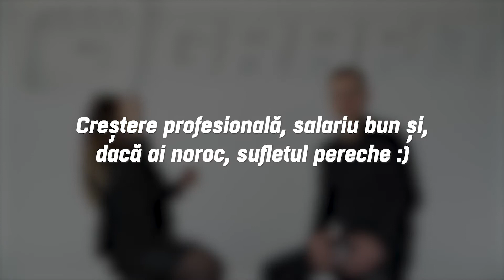Grafit Valentine's Day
La Grafit Holding, orice este posibil: să construiești o carieră, să câștigi bani frumoși fără să pleci în străinătate și, dacă ai noroc, să-ți întâlnești cealaltă jumătate.

Datorită muncii în aceeași companie, au apărut două cupluri: Oleg și Cristina Dobrea, Maria și Dmitry Klyushnikov.

Am decis, cu ocazia zilei de 14 februarie, să le dăm un test - cât de bine își cunosc partenerul.

Iată ce s-a primit ✌🏻